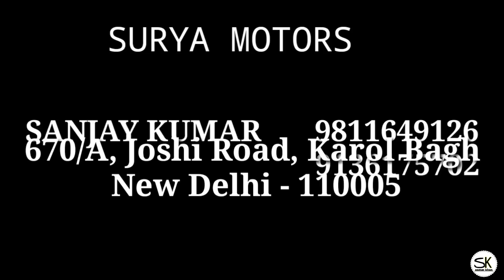₹ 69,000 मे कार खरीदे | swift Dzire, sx4, i20, Altis, Pulse, Santro | Surya Motors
Friends In This Video I Explore  second hand cars market.  Situated Karol Bagh Delhi . You can buy best used cars Like ... fortuner, Amaze, Swift, Weganar, honda city, Ertiga, Laura Etc... at very Reasonable Price.

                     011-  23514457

  ◇ (  Market Monday Close )

 ● Addresh : 670/A Joshi Road, Karol Bagh, New Delhi- 110005